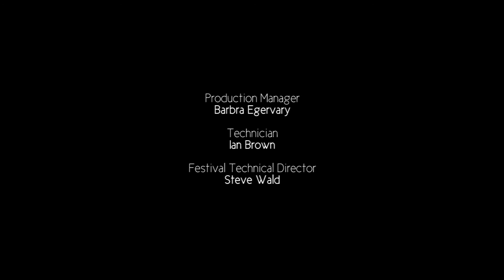LePatinLibre - making of Vertical Influences at Dance Umbrella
How the Dance Umbrella festival in London, UK and Le Patin Libre teamed up to offer a contemporary ice skating world premiere in Alexandra Palace Ice Rink in October 2014
Video by Ruth Sewell